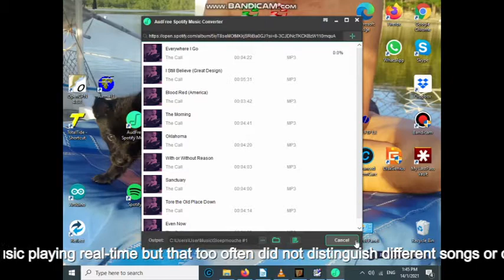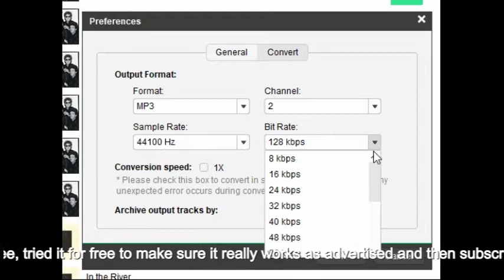MTV - How to easily convert your Spotify music into MP3 to play onboard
For a long time, I have been searching for an easy to convert my Spotify favorite music into MP3 so I can play it from my desktop on board while on passages or when cruising remote areas. This very easy and inexpensive software works much better than other ones I tried before. Like a desktop sound recording software that records any music playing real-time on your laptop but that too often did not distinguish different songs and often did not save the tags …